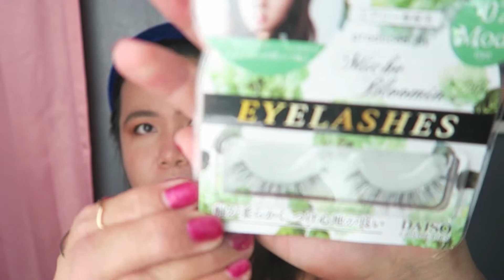Skincare Products for Flawless Makeup / The Best Sun Essence from YesStyle / Make p:rem Review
I miss you, beautiful people. I filmed this video a long time ago but managed to share it now. I will try my very best to put up content as I can and share some beauty products that are currently on good terms with my skin. I hope you enjoy the review as I am still loving these amazing product finds from YesStyle &
xoxo

**You can checkout the products below,

- Luxe Organix 99percent Aloe Vera Brightening Micro Foam Cleanser with Vitamin C

- Sheglam Insta-ready Face & Under eye Setting Powder Duo- Natural

- Macqueen New York Waterproof Pen Eyeliner (not available atm)

- Heimish glow makeup fixer (not available atm)

***You can shop at YesStyle using the link below;

Feel free to use my rewards code for an additional discount;
MAYIECU148

***You can APPLY for YesStyle Influencer Program Now, just click the link below for details,

If you want to see my other make-up tutorial, you can visit my glammommy series on IGTV.

Music is not mine and it is from,